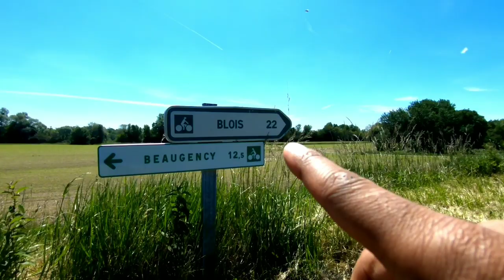Ma nouvelle gyroroue la gotway MSX 2200wh test autonomie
bonjour les amis test d'autonomie sur ma nouvelle roue j'en suis hyper content bon visionnage à tous

tracer GPS du test :
(Test autonomie MSX 2200wh) sur